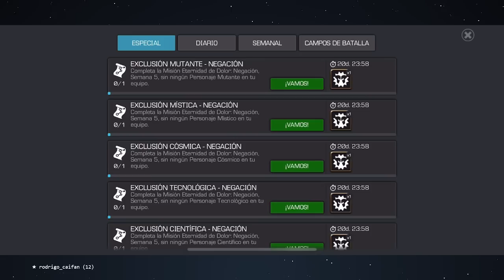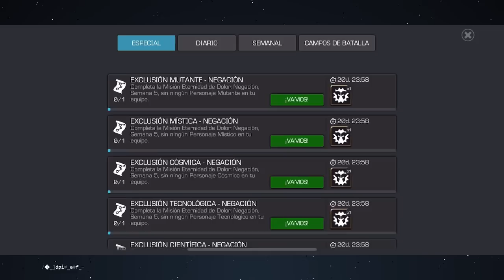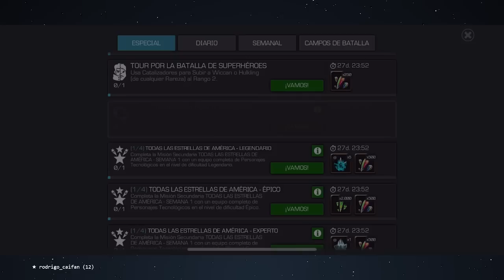ETERNIDAD DE DOLOR 6 PUNTITOS RAPIDITO | MCOC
y ahora qué hacemos? :S